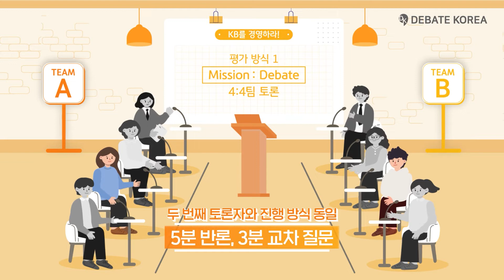[2022 KB 솔버톤 대회] 형식 소개 (규칙) 영상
2022 KB 솔버톤 대회: KB를 경영하라!

2022 KB 솔버톤 대회의 형식 소개 영상입니다. 본선 평가 방식 및 진행 규칙을 공개합니다. KB 솔버톤 대회는 매 라운드마다 다른 평가 방식이 적용됩니다. 평가 방식은 대회 현장에서 공개됩니다.

참가자분들의 건투를 빕니다.